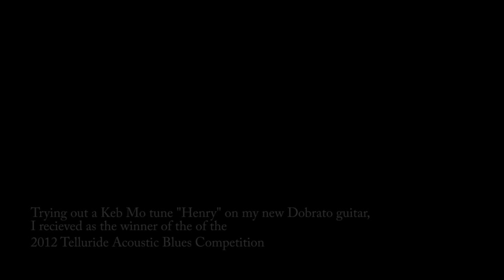Big Jim Adam plays Keb Mo's tune "Henry" on his new Dobrato guitar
Big Jim Adam winner of the 2012 Telluride Blues and Brews festival's acoustic blues competition... Plays his new Dobrato guitar. Jim has a review of the guitar on you tube as well.